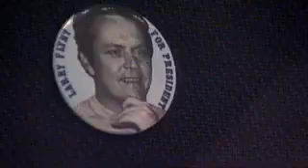Iggy Pop Live At The Avenue B 14 Cold Metal HQ